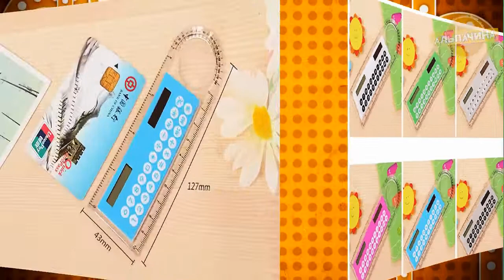КРУТЫЕ ТОВАРЫ С ALIEXPRESS НЕ ДОРОЖЕ 200 РУБЛЕЙ